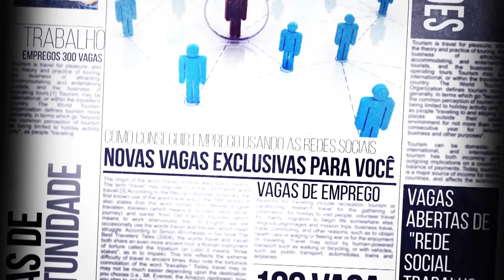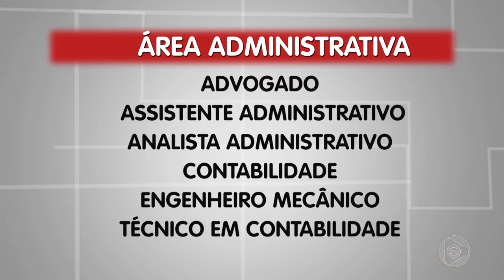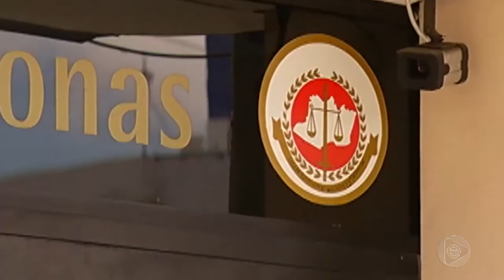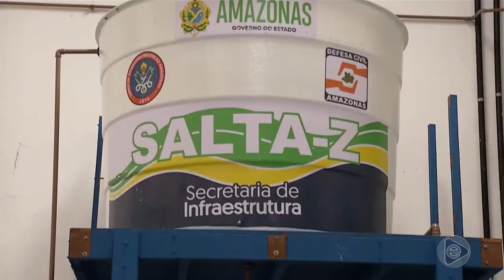6 Horas Notícias – 22 11 2019 02º Bloco